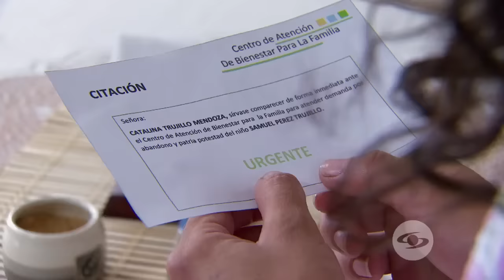Tu Voz Estéreo: Adolescente y madre | Caracol Televisión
Embarazos de adolescentes… ¡A veces es tarde para arrepentirse del error que se cometió!